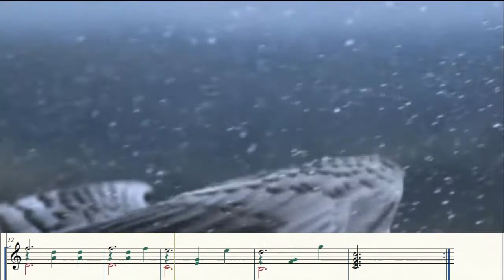Mi Primer Vals (tutorial para Guitarra)